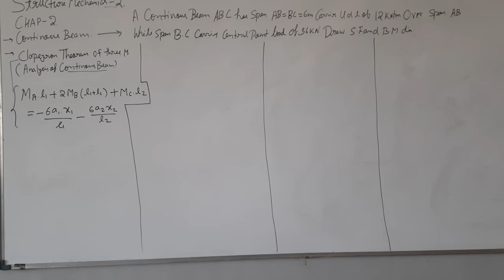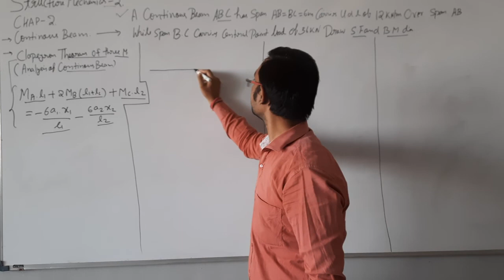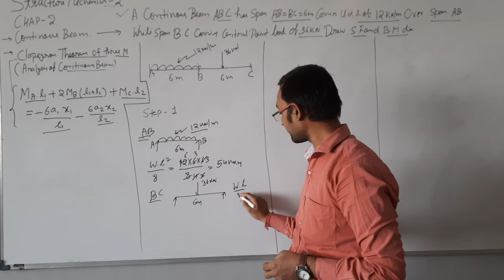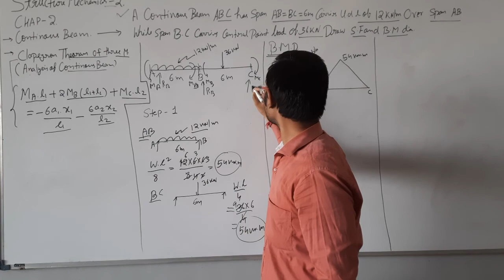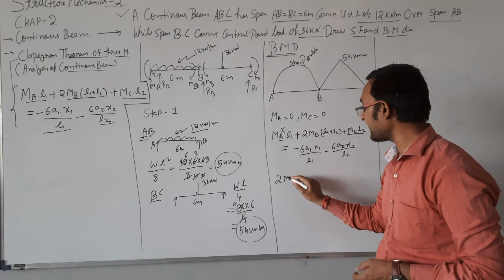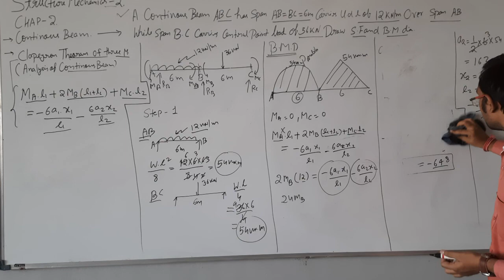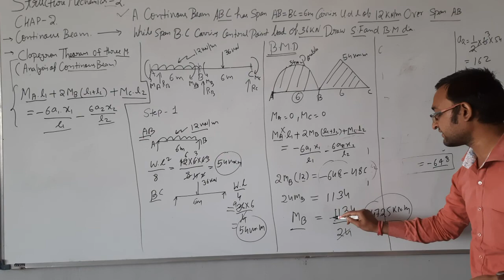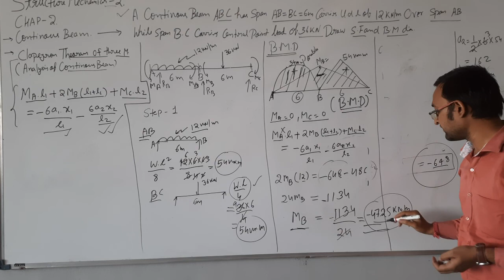LEC-10/Analysis of continuous Beam/Structure Mechanics-2/SOM/MOS/SA